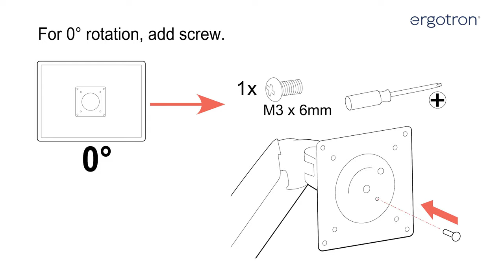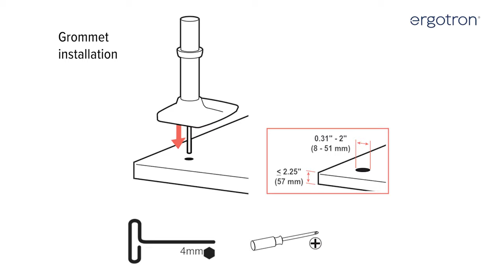Install Ergotron LX Monitor Arm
Learn how to easily install your Ergotron LX monitor arm!
Tools used: Philips screwdriver, 4mm hex key, 2.5mm hex key.

Included components may vary. See product tech specs for details.

YouTube Chapters:
0:00 Introduction
0:10 Attach monitor
0:22 Attach two-piece clamp and arm sections
0:32 Adjust monitor pivot tension
0:49 Adjust monitor tilt tension
1:11 Adjust arm lift tension
1:26 Adjust arm lateral tension
1:51 Add screws for zero monitor rotation
2:10 Cable management
2:26 Without arm extension
2:50 Grommet installation